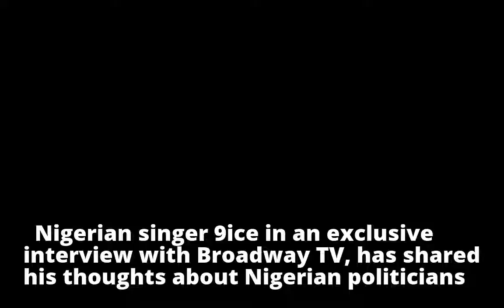“All politicians are thieves, catch them and beat them” – 9ice